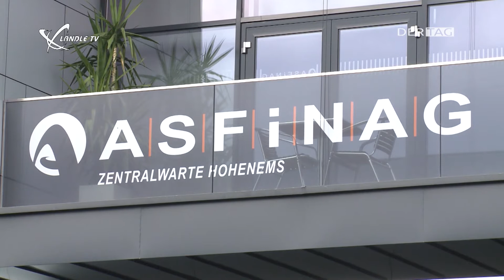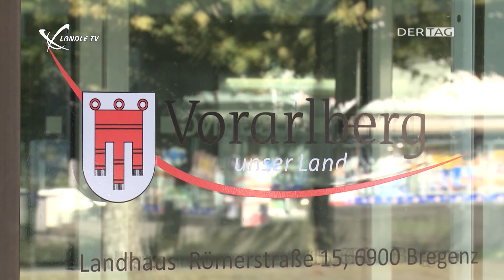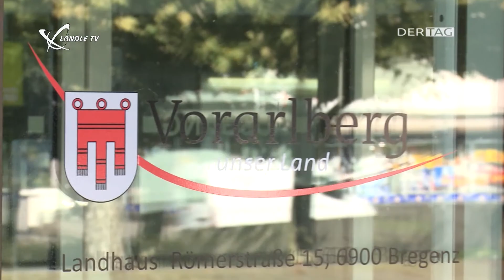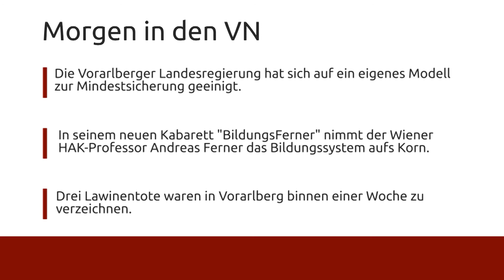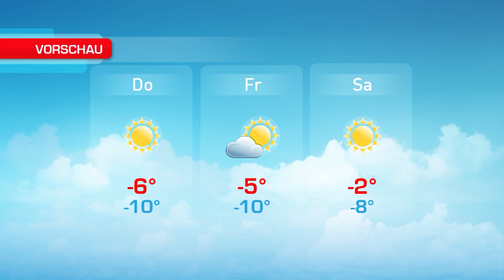Ländle TV - DER TAG vom 17.01.2017